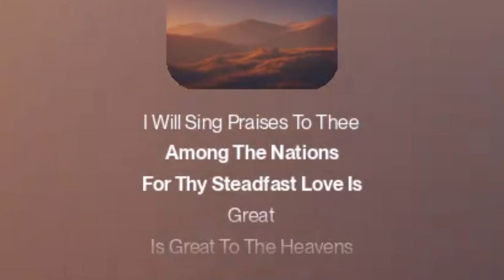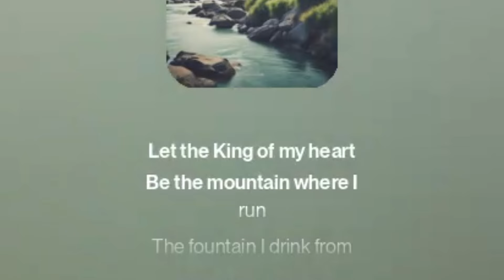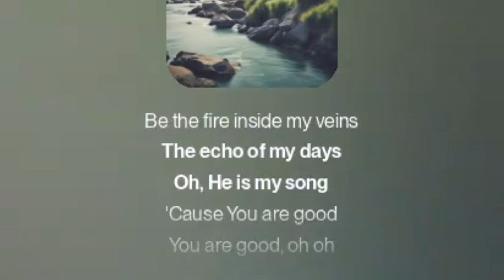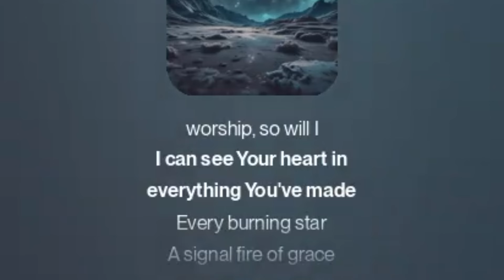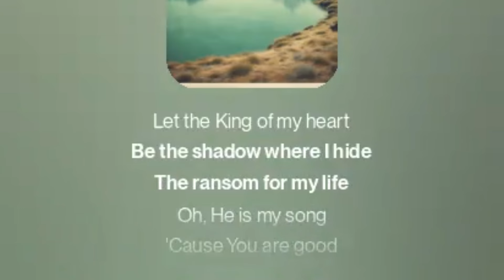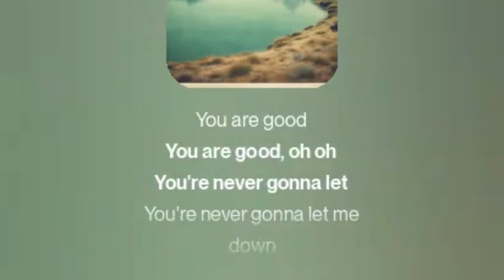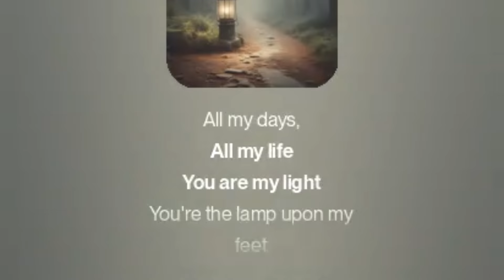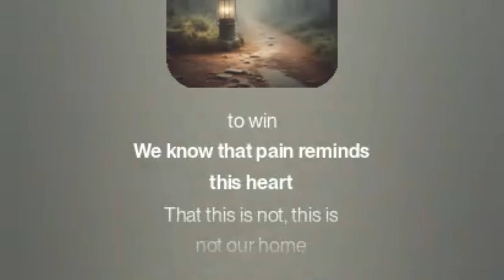BEST Gospel Worship Songs of 2024!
Description
Get ready to elevate your spirit with the most uplifting and inspiring gospel worship songs of 2024! This powerful playlist features the best of gospel music, carefully curated to bring you closer to God. Immerse yourself in the soul-stirring vocals, heartfelt lyrics, and soaring melodies that will lift your heart and soul. From classic gospel hymns to modern worship anthems, this collection has something for everyone. So sit back, relax, and let the holy spirit move you with the BEST Gospel Worship Songs of 2024!

Thanks for joining me on this journey as we explored the best gospel worship songs of 2024. If you have a favorite song from this year, be sure to leave it in the comments below.

***Note
The Audio Music which is used here, It  is Genarated by AI Tools.